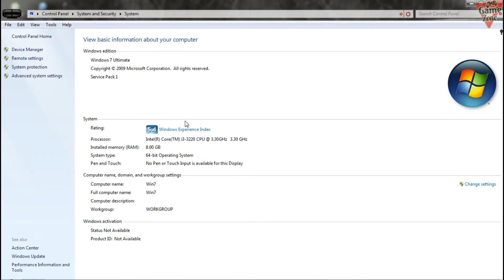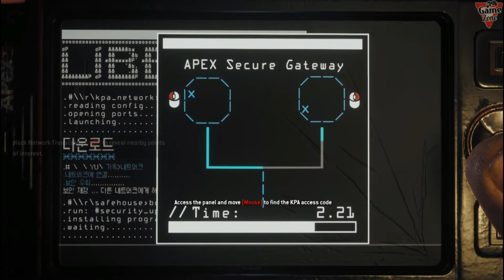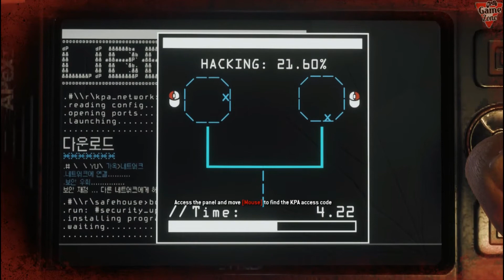Homefront The Revolution On GT 710 , 8GB RAM , I3 3220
This Game is Not Compitible in This Graphics Card... For Minimum Requrement In this Game  Ani GTX Series Graphics

        Next Uplode - Middle-earth: Shadow of War